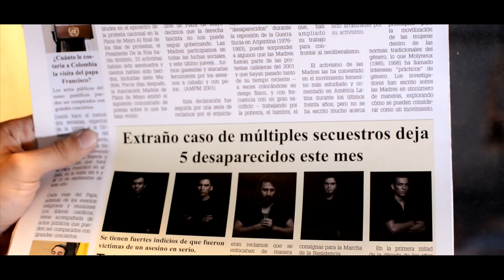THRONE OF BROTHERHOOD - Dosis Mortal (Official Music Video)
Producido por CREATE COMPANY
Directores: Carlos Mantilla y Jorge Valencia

Letra: Dosis Mortal

Mi cuerpo ansioso de tu carne volver a probar
Pidiendo a gritos esa dosis mortal
El desespero no me deja descansar
Así no logro
Pensar
Con claridad

Un lado animal y poco racional
Me impulsa a calmar  mi sed

Así que deja este maldito juego
No intentes confundirnos
Con tu mascara angelical
Se de tu plan macabro
Para eliminarnos a todos

Los que se atraviesen
En tu camino
No Sabrán
el infierno

Que vivirán

Tu venganza

Enfermiza
No va a funcionar

Así que
Deja de jugar con fuego

en llamas arderás x2

Vamos aun puedes
Vamos aun tienes
La oportunidad

Deja todo ese rencor enterrado
Que no te permite continuar

Tu venganza enfermiza
Conmigo no va a funcionar
O en llamas
Arderás

Mis manos en tu cuello
Sin dejarte respirar
Es lo que te mereces por tu forma de actuar
Sera mejor que no te metas
En mi camino

Te aniquilare

No te metas en mi camino o vas a caer

Jorge - Vocalista
Carlos  - Guitarrista
Kike - Guitarrista
Samber- Bajista
Taka - Baterista

Actores:
Fernanda Velez
David Navarro
Mario Navas
Valentina Ortega

Maquillaje y efectos:
Lady Torres
Leidy Rosewood

Asistente Cámara
Javier Villamizar

Asistentes iluminación
Truku Villa
Francisco

Crew:

4 cuartos
La Guardia Estudio
ARX Vintage
Tuto
Gacha
Mariana

Fabián Ríos Ramirez (Farios Studio)